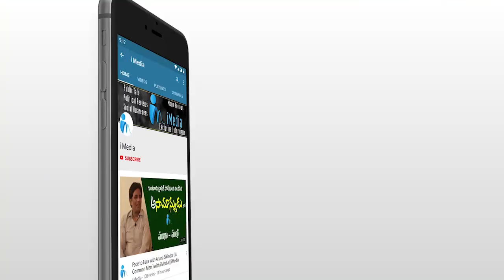పవన్ కళ్యాణ్ అసెంబ్లీలో అడుగుపెడితే చాలు ఉచ్చ పోయిస్తాడు | AP Public Talk | iMedia